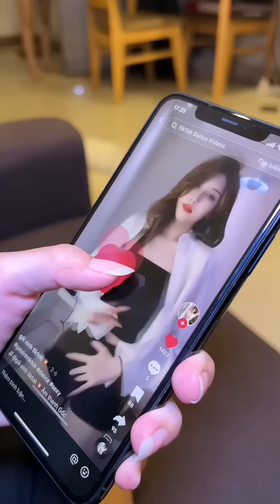Khi bạn có cô người yêu siêu nhậy cảm kiểu | Funny video